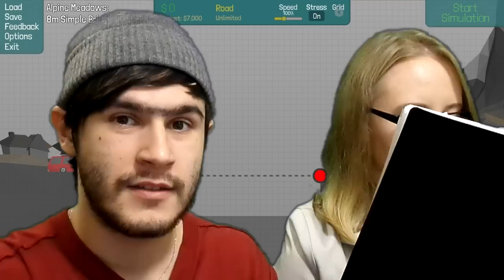Poly Bridge ♦Строители Мостов♦ [ИНДИ ИГРЫ]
Poly Bridge [ИНДИ ИГРЫ 2015] - шикарный симулятор строительства мостов, в котором каждый игрок может дать волю своему инженерному таланту.

Всем доброго здоровьица! Добро пожаловать на канал Matthew Nivel - Инди Игры! Мы играем в инди игры, флешки, браузерные и мобильные игры ! У нас вы всегда найдете действительно интересные, необычные многопользовательские и одиночные игры. Так что обязательно присоединяйтесь к нам! ;)